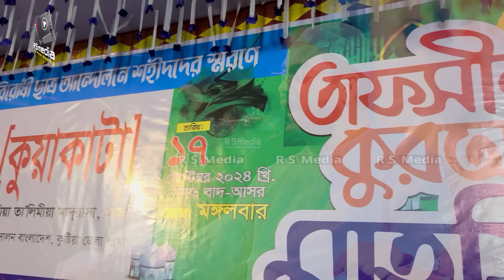ইতিহাসের সব রেকর্ড ভেঙ্গে দিলেন কুষ্টিয়াতে হাফীজুর রহমান ছিদ্দীক | Hafizur Rahman Siddiki Kuakata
ইতিহাসের সব রেকর্ড ভেঙ্গে দিলেন কুষ্টিয়াতে হাফীজুর রহমান ছিদ্দীক | Waz | Hafizur Rahman Siddiki Kuakata | R S Media

Call On 24 hours 7 days.

Negotiator: Hafizur Rahman Siddique
Record Level: R S Media
Produce & Management: Rabiul Karim

Islam is a religion of peace.
R S Media follow the islamic rules for islamic content publication.
R S Media presenting here latest most popular islamic videos.

আমাদের সকল ওয়াজ পেতে আমাদের সাথে ইমুতে যুক্ত থাকুন ইমু নম্বরঃ 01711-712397

আলোচক...
খতীবুল উম্মাহ...
মাওলানা হাফীজুর রহমান ছিদ্দীক কুয়াকাটা
Maulana Hafizur Rahman Siddique Kuakata

প্রিন্সিপাল...
জামিয়া তা’লীমিয়া মাদ্রাসা, ঢাকা।

আপনারা সকল ধরনের ওয়াজ, মাহফিলের বা যে কোন অনুষ্ঠানের ভিডিও করতে আমাদের সাথে যোগাযোগ করুন 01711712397 নম্বরে ।

আমাদের এই চ্যানেল এ বাংলাদেশের সব ধরনের ওয়াজ,মাহফিলের অনুষ্ঠান পাবেন । আমাদের ফেইসবুক পেইজ লিংকঃ

...হাসান আল-বাসরি।

. একটি অনুরোধঃ-.

.সতর্ক বানিঃ-.

maulana hafizur rahman siddiki kuakata new waz made a very beautiful statement. I like maulana hafizur rahman waz very much. maulana hafizur rahman siddiki notun waz will get R S Media on our channel. More can be found Hafizur Rahman Siddiqui Habibur Rahman Misbah very good statement.You will get new waz 2024 all Islamic Tips Mizanur Rahman Azhari Allama Mamunul Haque Bayan on our channel. হাফিজুর রহমান সিদ্দিকী নতুন ওয়াজ 2024, bangla waz 2024 hafizur rahman siddiki,new waz 2024 all,হাফিজুর রহমান সিদ্দিকী ওয়াজ 2024 কান্নার ওয়াজ,maulana hafizur rahman waz,maulana hafizur rahman siddiki 2024,maulana hafizur rahman siddiki waz 2024,maulana hafizur rahman siddiki 2024,maulana hafizur rahman siddiki kuakata 2024,maulana hafizur rahman siddiki kuakata